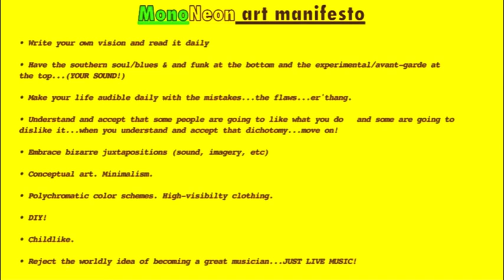MonoNeon x Mad Satta: "The Makings of You" by Curtis Mayfield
MAD SATTA:
Joanna Teters - vocals
Ben Carr - bass
Ted Morcaldi - guitar
Kevin Theodore - keyboard
Zane West - drums
Jason Fitch - tenor saxophone
Collin Wade - alto saxophone
Eric Zesier - trumpet

Original video directed by Luke Carr

Arranged and Performed by Mad Satta